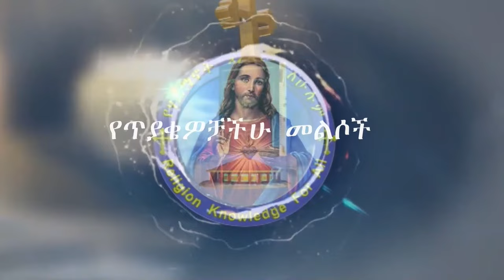የጥያቄዎቻችሁ መልሶች 6/12/2016 ዓ.ም /የእመቤታችን የጽንሰቷ ነገር/ጨረቃ ፀሐይን የወለደችበት ልዩ ምስጢር